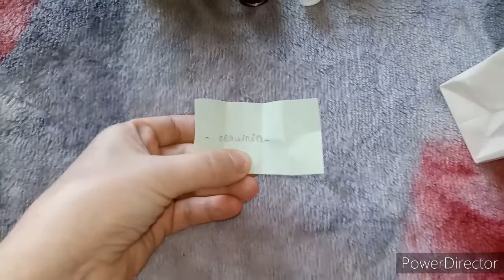Wyniki rozdania na instagramie przyrodaz